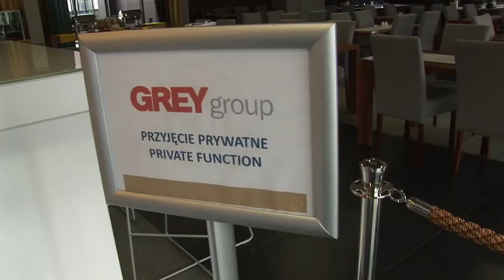Live Cooking - Instytut Edmunda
Instytut Edmunda zaprasza na Live Cooking